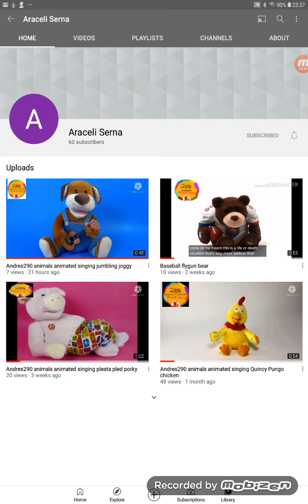For Cole P plush 2007